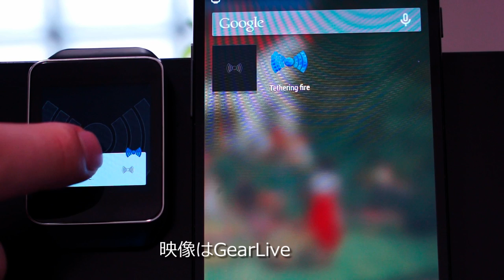AppleWatch付けてMacBookAirを使うと発生しそうなただひとつの心配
AppleWatchが発表されましたが、とても心配なことがあります。
これを付けたままMacBook(Air)を使ってみても大丈夫でしょうか？
実験してみましょう。